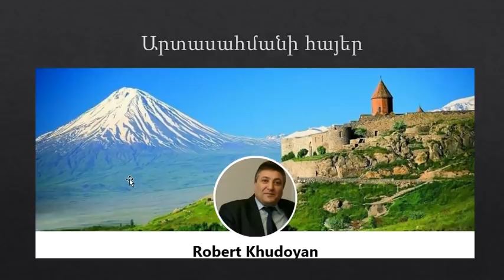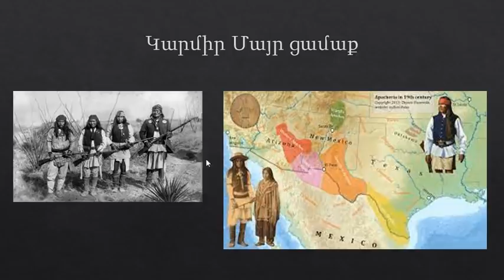Հայի ճակատագիր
Այս ֆիլմը բոլորիտ մասին է, քրիստոնիա թէ աթեիստ, հարուստ թէ աղքատ, Հայաստանցի թէ արտասահմանցի: